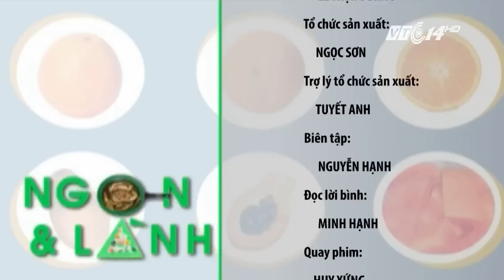(VTC14)_Nguy cơ từ rau trồng trên nghĩa địa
(VTC14) - Rau xanh là nhóm thực phẩm có nguy cơ bị ô nhiễm cao. Không chỉ là tồn dư thuốc bảo vệ thực vật mà còn là môi trường canh tác không đảm bảo. Khoa học đã chứng minh các loại rau xanh trồng trên khu đất ô nhiễm của khu công nghiệp, trồng trên một con sông chết và thậm chí là trồng trên nghĩa địa đều là những loại rau độc hại. Người ăn phải các loại rau này có thể nhiễm các loại ký sinh trùng hoặc bị tồn dư kim loại nặng, lâu ngày sẽ nhiễm các bệnh mạn tính. Ít ai biết rằng, ở giữ thủ đô Hà Nội lại có một cánh đồng rau trồng trên nghĩa địa.